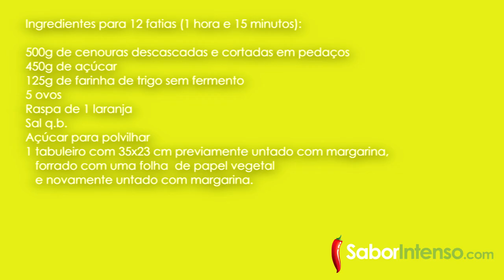Torta de Cenoura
Receita de Torta de Cenoura

Esta torta é deliciosa e húmida, para além de ser bastante económica.
❤ Neuza Costa ❤

★ SEGUE-NOS ★

★ MÚSICAS USADAS: ★